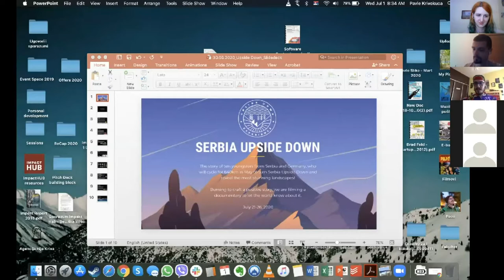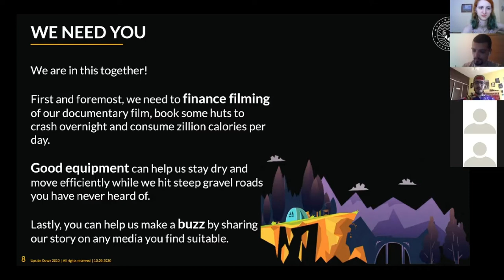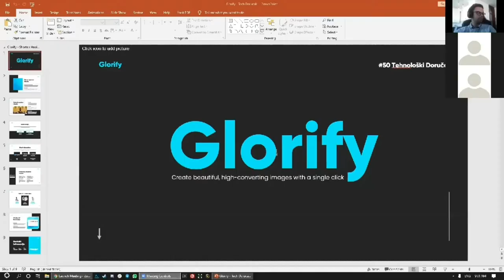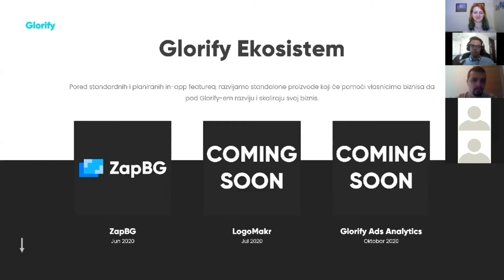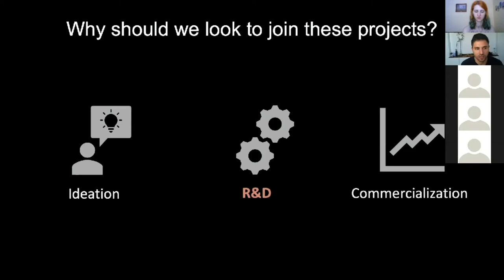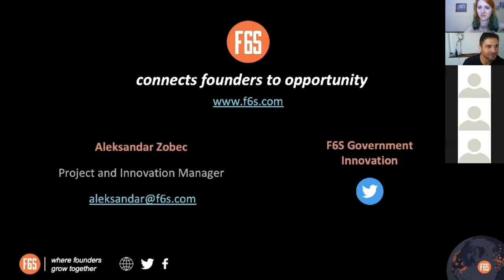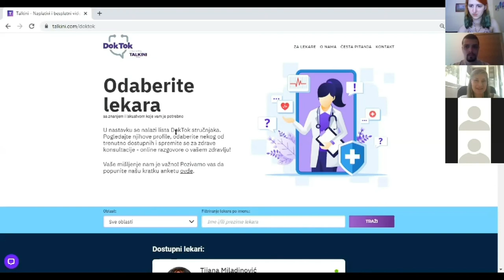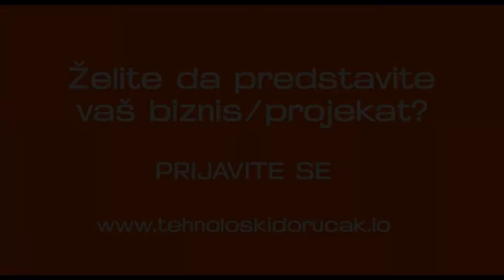Jubilarni #50 Tehnološki doručak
Na #50 Tehnološkom doručku predstavili su nam se:

Serbia Upside Down • • Pavle Krivokuća
Our mission is to smooth out, cultivate, and turn this dubious image about Serbia the other way around.
To do so, we aim to reach out to digital nomads and adventures from all over Europe, and give them half a million reason to visit this country.
In the first edition of Upside Down, the 10 people squad from Belgrade and Stuttgart (Germany), will ride across Serbia to capture and share the story that will spark curiosity.

Roommateor • • Miloš Stojanović i Nataša Mitrović
Roommateor je sajt za nekretnine gde se korisnici dopisuju i upoznaju u nameri da nađu cimere. Pored cimera, tu su i opcije izdavanja i prodaje nekretnina. Cela priča je napravljena po najnovijim tehnološkim standardima sa prioritetom na dobro korisničko iskustvo. Postoji i PWA aplikacija za Android i iOS.

All-in-one alat za grafički dizajn fokusiran na povećanje konverzije eCommerce biznisa. Na Glorify gledamo kao ekosistem gde ćemo jednom preduzetniku, marketaru, dizajneru, product manageru, bakici i dekici omogućiti da skaliraju svoj biznis sa setom aplikacija - od dizajna preko analitike pa sve do povećanja konverzija.
Trenutno imamo 14400 korisnika, nominovani smo za najbolji dizajn alat 2019. kategorije od strane Product Hunt-a, najrelevantnije kategorije za digitalne proizvode.

F6S je jedna od najvećih startup zajednica na svetu. Mi nudimo niz usluga namenjenim razvoju startup zajednice, osnivača i samih startapa i njihovih ideja.
Tema o koju nameravam da podelim sa prisutnicima Tehnoloskog Doručka je: "Iskustva iz Evropskih projekata namenjenim startapima i njihovom rastu, zašto su takvi projekti odlična prilika za mlade, tech orientisane i inovativne kompanije, kako pronaći i pristupiti takvim programima, itd..."

DokTok je prva platforma za onlajn konsultacije sa lekarom u Srbiji. Kao pionirima telemedicine, ideja nam je bila da omogućimo što većem broju građana besplatne stručne konsultacije bez odlaska u Dom zdravlja i boravka u čekaonici, i ujedno rasteretimo zdravstveni sistem. Putem DokTok platforme korisnici imaju priliku da razgovaraju sa lekarima opšte prakse i specijalistima,i dobiju opšte informacije o simptomima bolesti, njihovim uzročnicima, informacije o dejstvu pojedinih lekova kao i psihološku podršku.

Tehnološki doručak je regionalni događaj koji promoviše preduzetništvo, a održava se u Beogradu, Zagrebu, Novom Sadu i Subotici u organizaciji Heapspace zajednice. Koncept događaja su kratka i pitka predavanja preduzetničkih ideja, biznisa i projekata, sa ciljem razmene iskustava i sticanja novih kontakata . Predavanja traju po pet minuta, nakon čega sledi dva minuta za pitanja iz publike.

Ukoliko želite da predstavite svoj biznis/projekat prijavite se putem linka